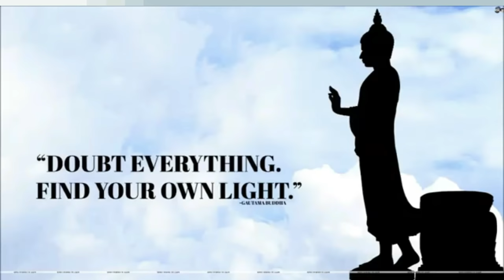ನಿನ್ನನ್ನು ನೀ ಅರಿಯೊ - ninnannu Ni Ariyo - ಗೌತಮ ಬುದ್ಧನ ಹಾಡು